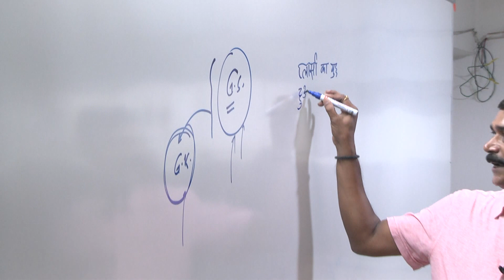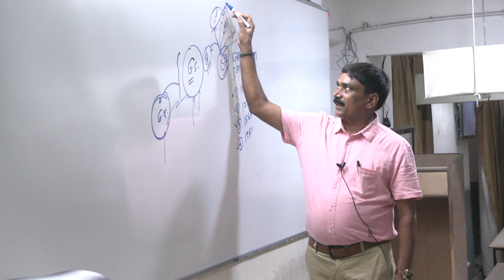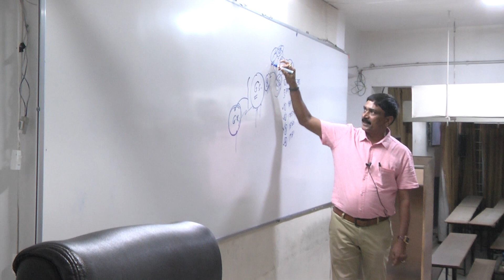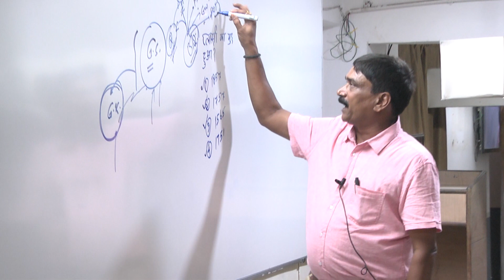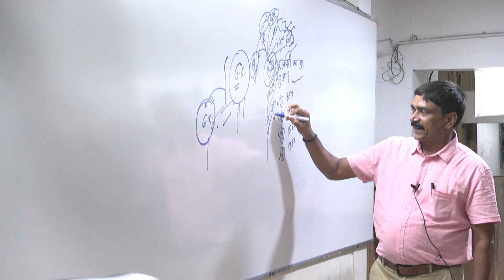Ravi Sinha On how to study economics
INSTALL Telegram app from Google playstore

Register with your mobile no and otp just like whatsapp Name yourself.

Click on search icon and type @positivetalk you will see my channel that provides regular motivation Join it.

Again click on search icon and type @believemeyoucanyesyoucan
you will see my channel that provides regular study contents like current affairs, General studies, Daily News, English Vocab, Editorials, Newspapers & much more
Join it nd share with all.your near and dear ones.